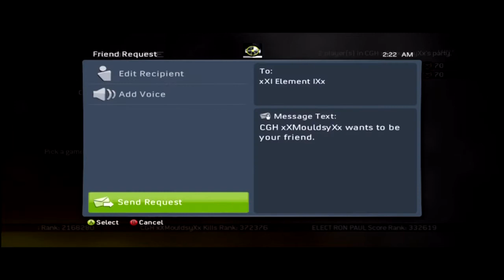Xtra Xtra Long Dubz part 2